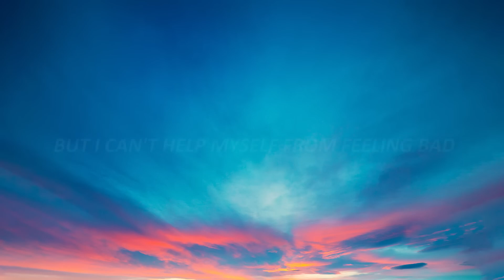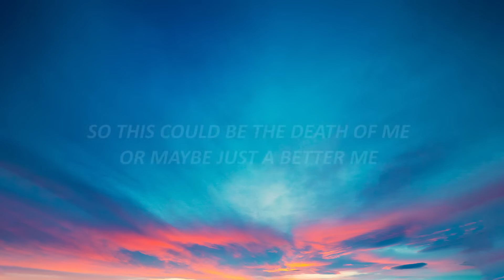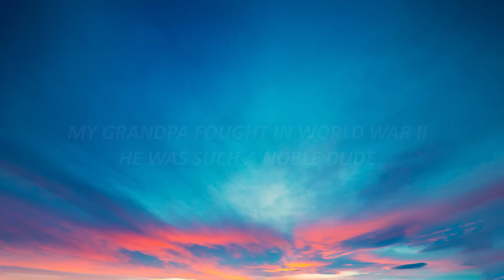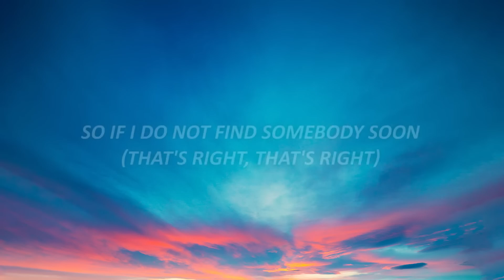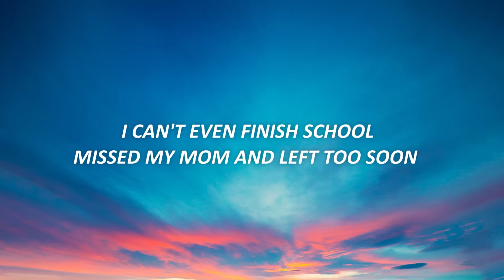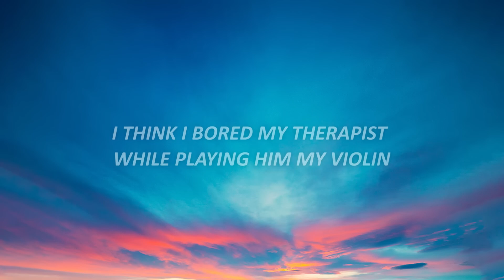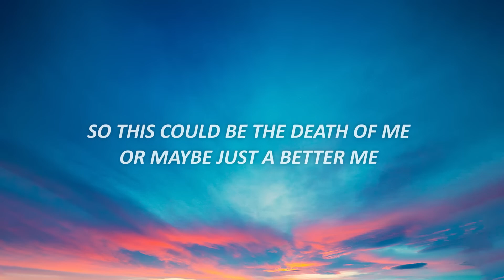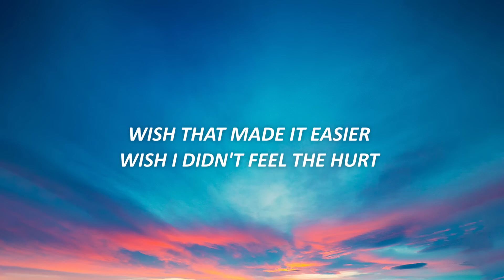AJR - World's Smallest Violin (Lyrics) | 1 HOUR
I kinda feel like two things can be sad (one, two, three, four)
And he was such a noble dude